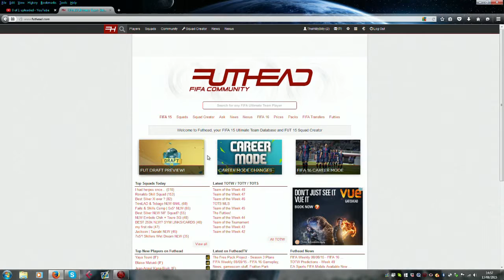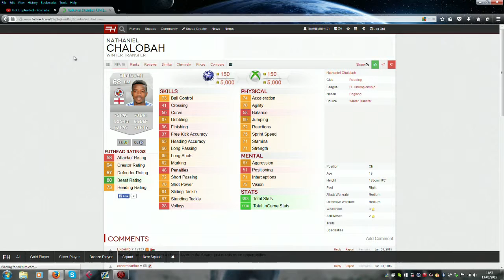FIFA SLOT MACHINE!!!!! w/Guest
hi guys welcome to a fifa slot machine episode with joshSB and is a series which you randomizer 3 players and make a squad around them.hope you all enjoy and peace out! :)